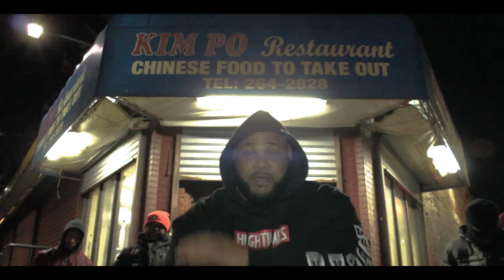BAKERY BRAD - SELF MEDICATED (OFFICIAL VIDEO)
Follow him on instagram @bakedagreat700

Shot and edited by Ziggy Abstract.